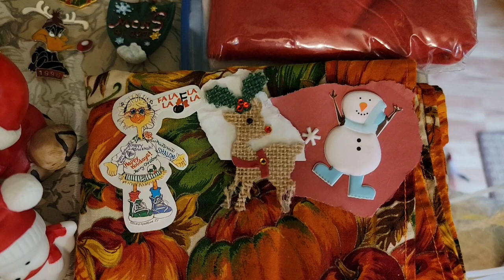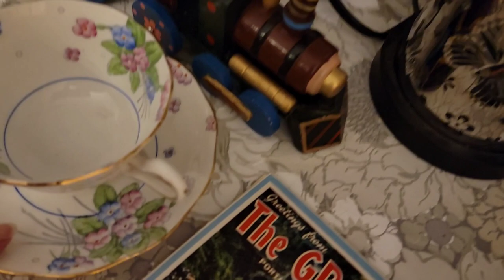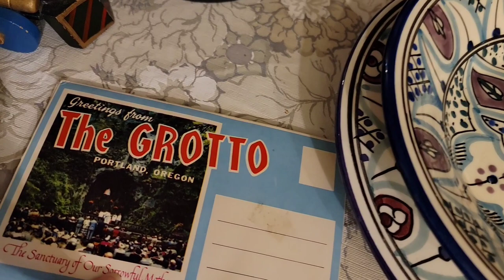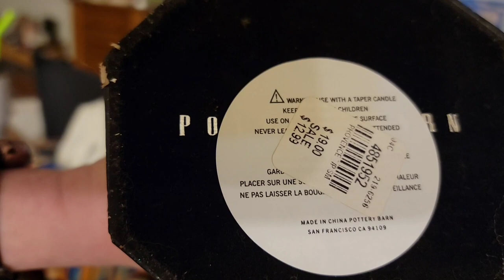Double Live Sales | What Sold Vlog | Full-Time Reseller's Journey Podcast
✅ I'm a thriftier & reseller LIVE on YouTube every Monday @11:30am & @6:00pm et, Tuesday @11:30am,  Wednesday @11am & @4pm et, Thursday @11:30am, Friday @11:30am & @7pm et and Saturday @10pm et. I also have eBay, Etsy & Poshmark stores. In today's video, we will be discussing "Double Live Sales | What Sold Vlog | Full-Time Reseller's Journey Podcast"